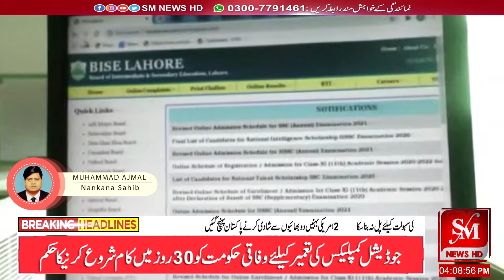Nankana sahib - Lahore board main 1st position hasil karny wali honhar larki